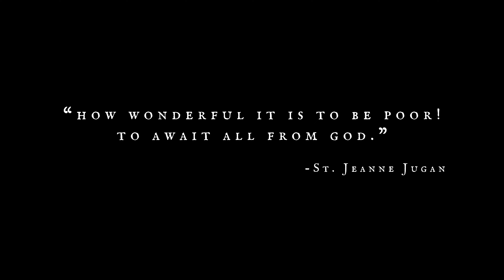Be Poor with Me: Reflections on Poverty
Welcome to the premiere of Christ the Bridegroom Monastery’s Bridegroom’s Banquet Video 2021!  This year's video is entitled 'Be Poor with Me: Reflections on Poverty."

Poverty is one of the evangelical counsels that all the baptized are called to live, but that monastics and religious are called to live in a radical way.  This video will highlight four types of poverty that the nuns have reflected upon, which are found within their monastic life – factual poverty, poverty of virginity, poverty of the monastic death and poverty of the human condition. We hope this video will help you contemplate and enter more deeply into your own call to poverty.

We are so glad you could join us this evening, even virtually!  We hope that you enjoy this premiere, knowing how much we wish we could be with you in person!

If you would like to make an online donation towards our $100,000 matching funds goal for the banquet or our general fund, please visit our Online Giving

Thank you so much for your support!  We are so grateful!